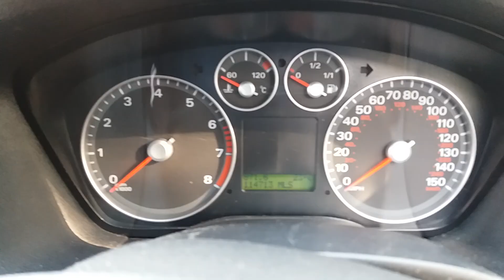Ford Focus 1.8 Zetec Climate 5dr by OnMagic Cars